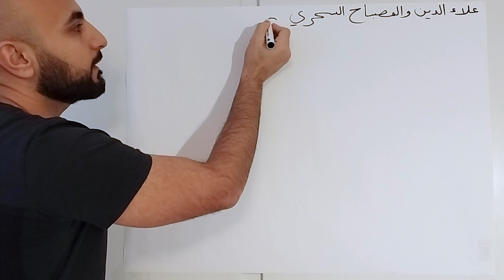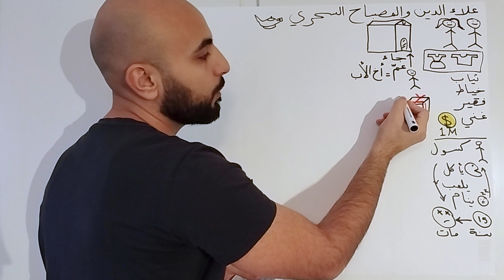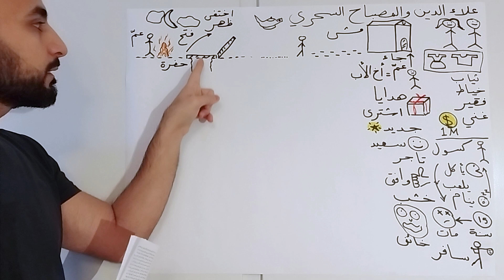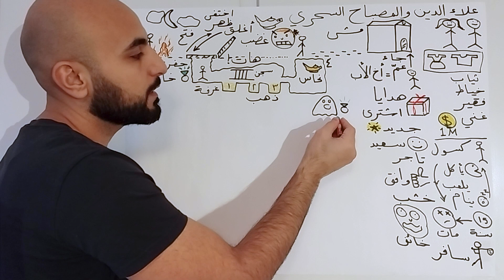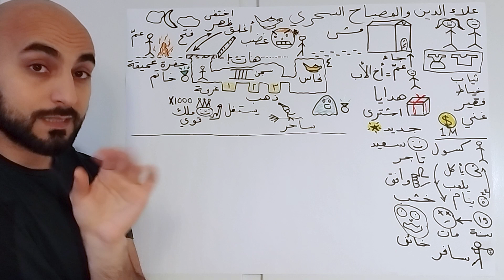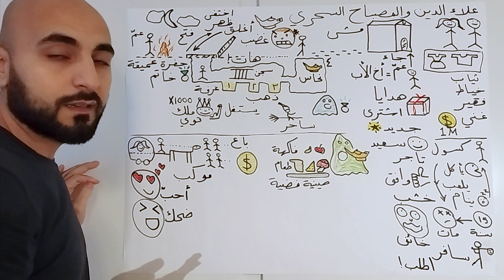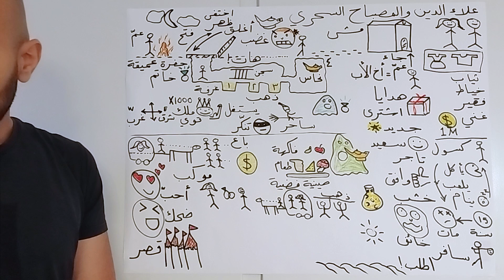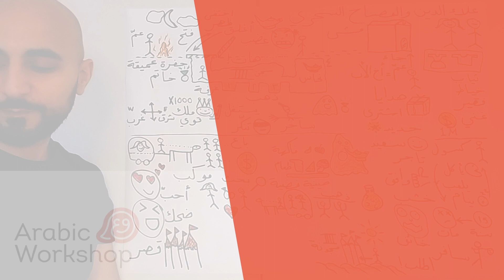علاء الدين والمصباح السحري | Alaa ud-Deen and the Magic Lamp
Tales from "A Thousand and One Nights" | Intermediate Story Listening

قصص من الحكواتي